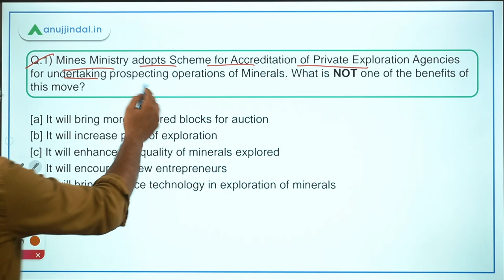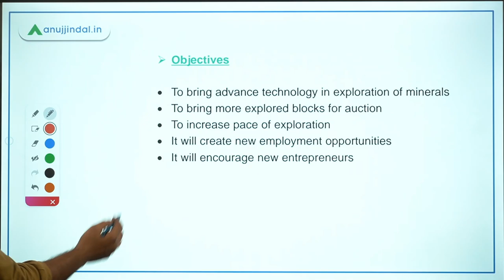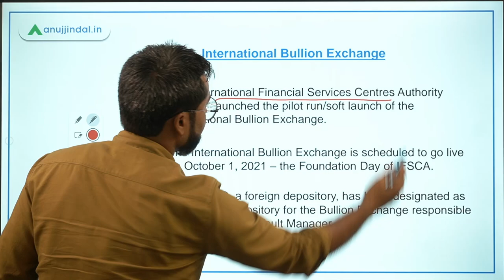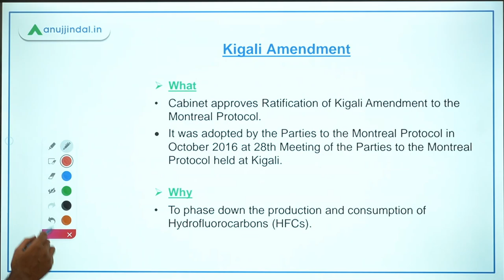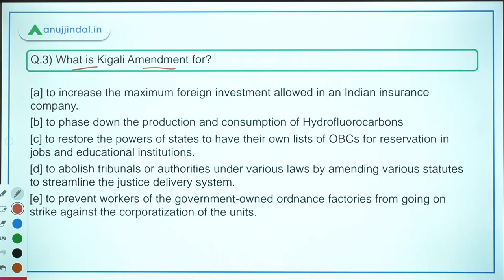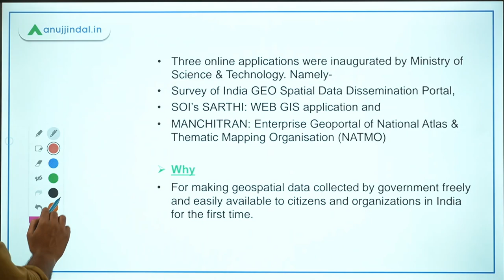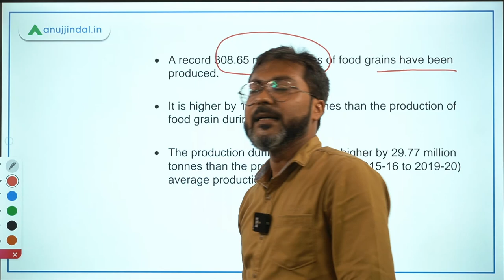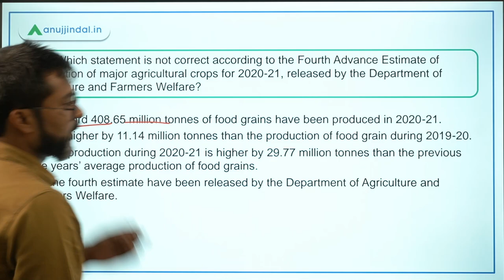RBI Grade B Current affairs | RBI Phase 2 | PIB 247 | Day 10 - August by - Manish Sir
In this session we will discuss about Scheme for Accreditation of Private Exploration Agencies, International Bullion Exchange, Kigali Amendment, Survey of India GEO Spatial Data Dissemination Portal, SOI’s SARTHI, MANCHITRAN, Fourth Advance Estimate of production of major agricultural crops for 2020-21 and other important PIB news.